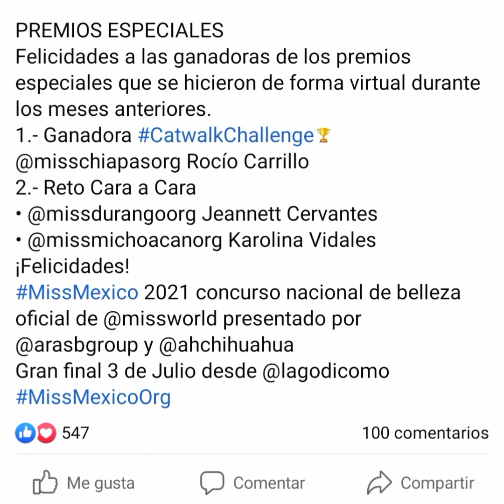MAS RETOS EN MISS MÉXICO 2021😅😅😅